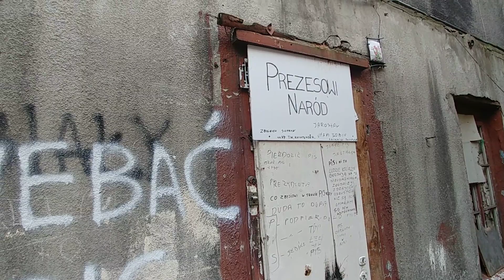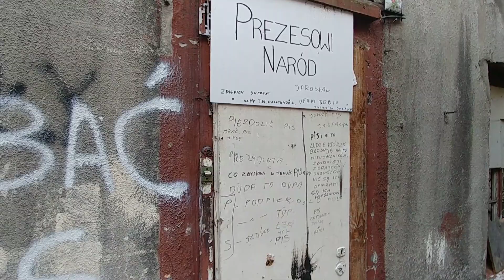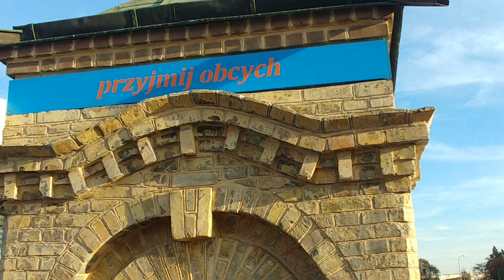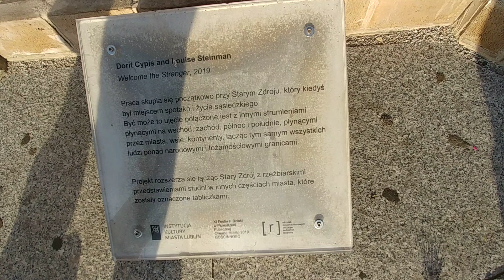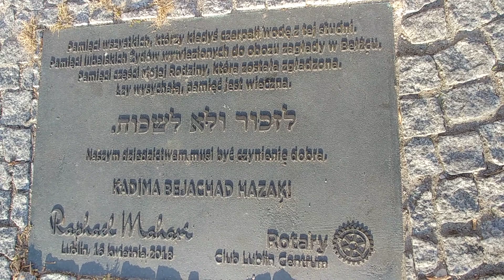Ulica Lubartowska i menel rzucający się w bramie😀😀😀